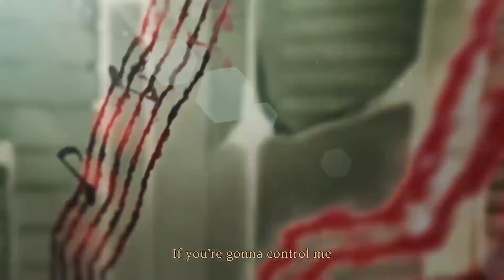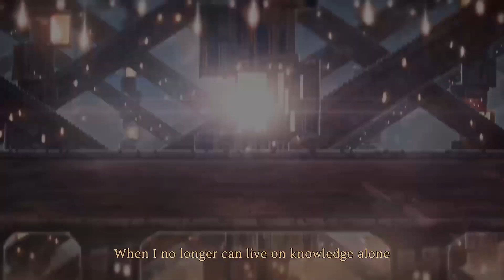Library of Ruina#20 - Hod and Netzach Floor Realization... We're entering Star of the City State!!!